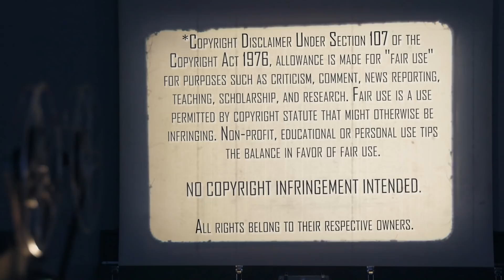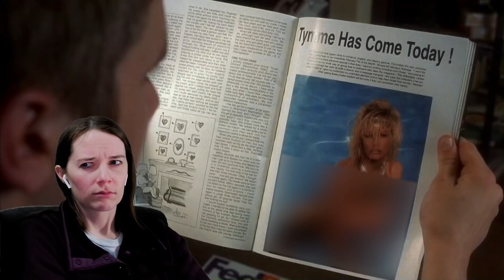FINAL DESTINATION (2000) | First Time Watching | MOVIE REACTION | Time To Cheat Death!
You can't escape your fate! The Mrs. checks out Final Destination (2000)! Here's her reaction to her first time watching.

Our Mailing Address:
100 24th St West Ste 1 #3072
Billings, MT 59102